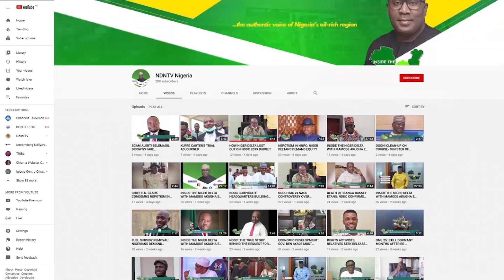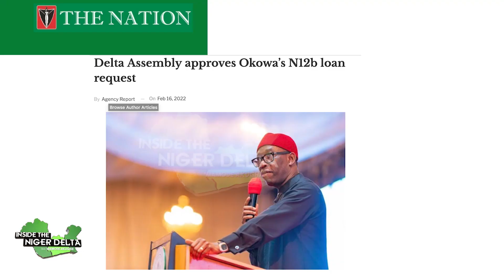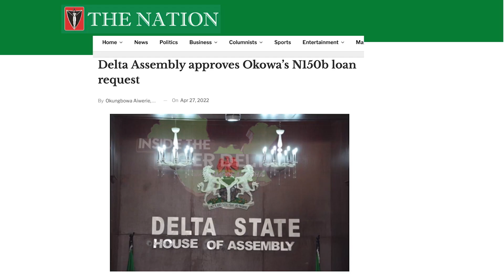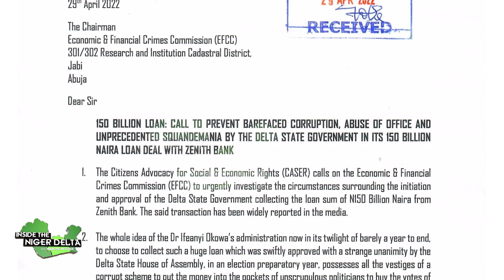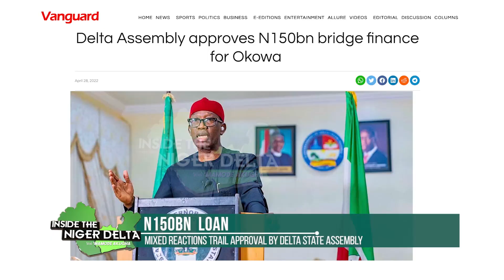GOV. IFEANYI OKOWA GETS THE DELTA STATE ASSEMBLY TO APPROVE 150BN LOAN AS ELECTIONS DRAW NEAR.